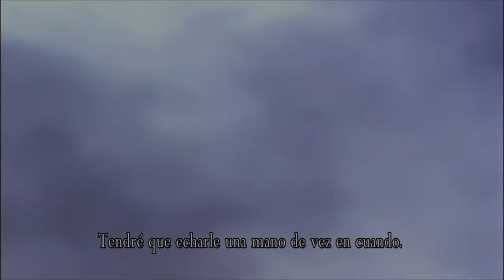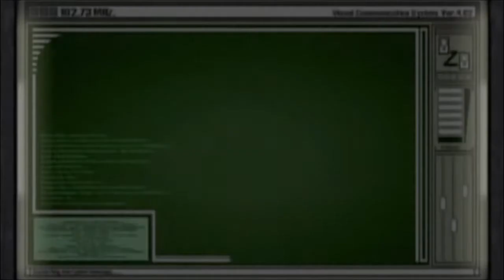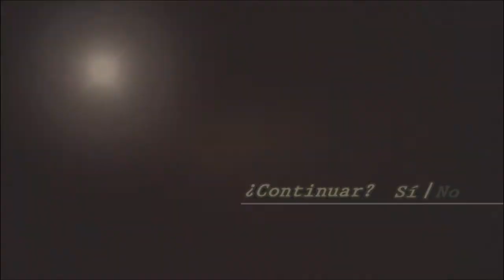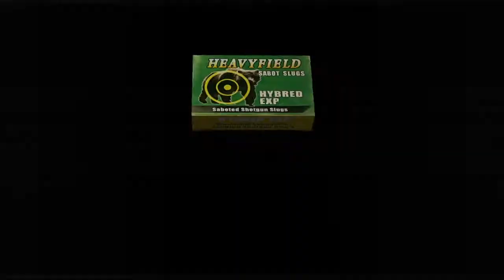SALVANDO A LEON #1 - RESIDENT EVIL 4 SEPARATE WAYS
SI TE GUSTO EL VIDEO DEJAME UN BUEN LIKE.

SEGUIME TAMBIEN EN MI CANAL DE TWITCH DONDE DIA POR MEDIO HAGO DIRECTOS ALLI.

ID EN VIDEOJUEGOS:
PS4:LeoCormillotSL
STEAM:LeoCormillotSL